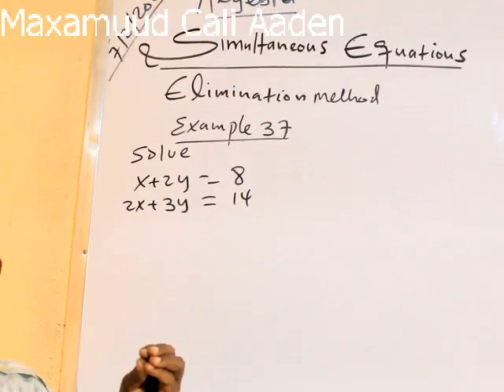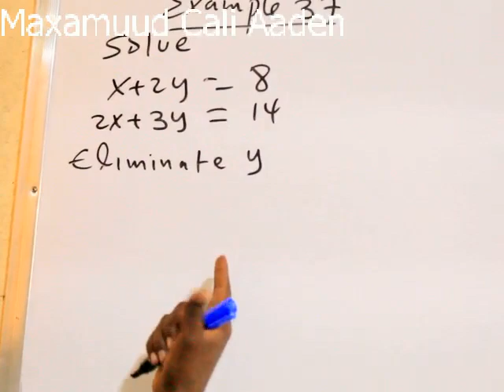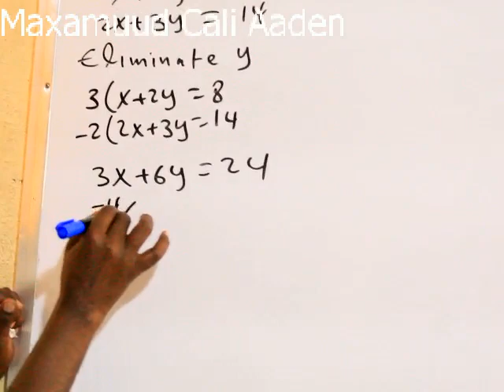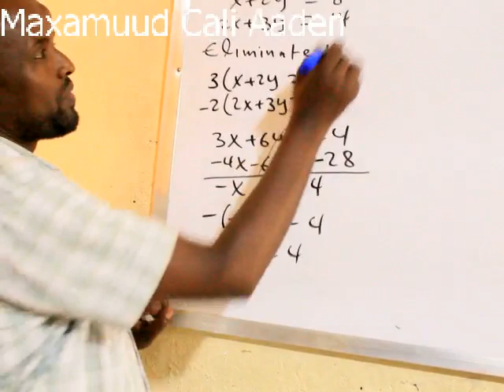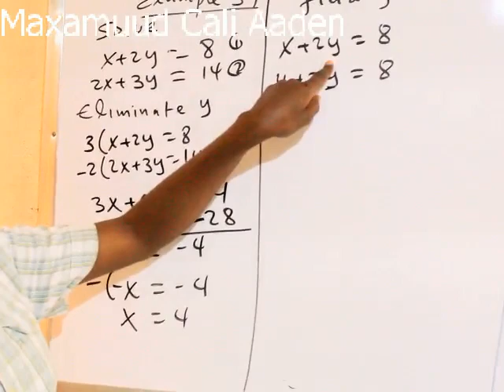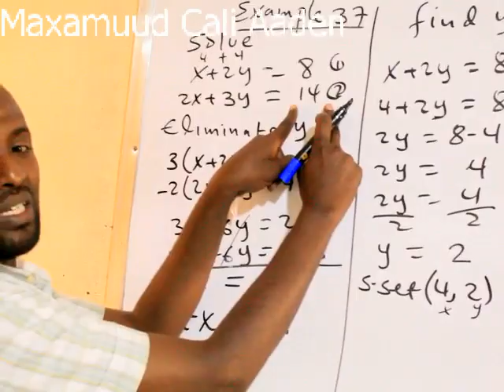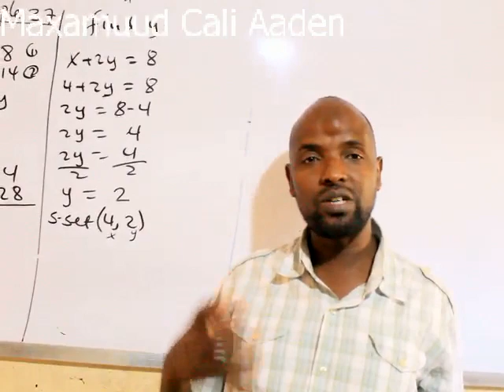Algebra ( casharka 41aad): Maxamuud Cali Aaden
Solving Simultaneous Equatiobs by Elimination